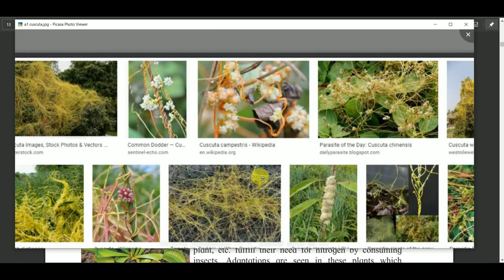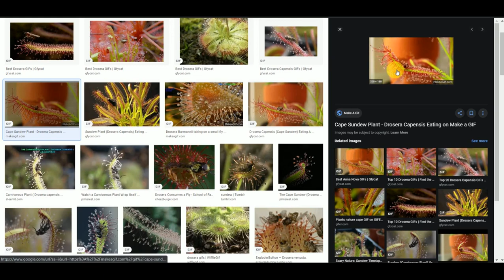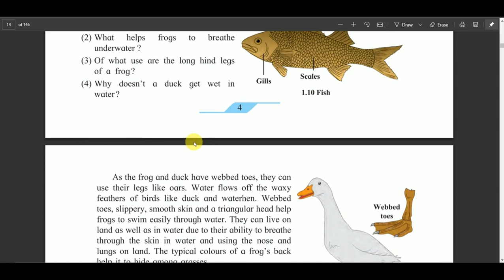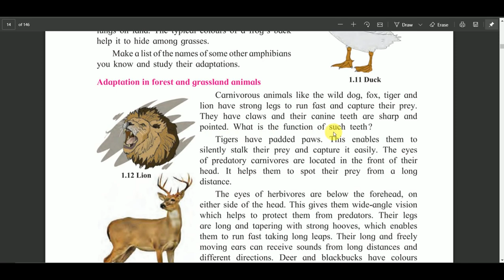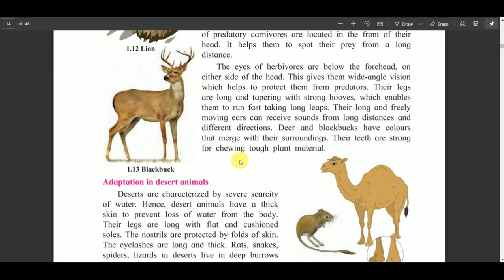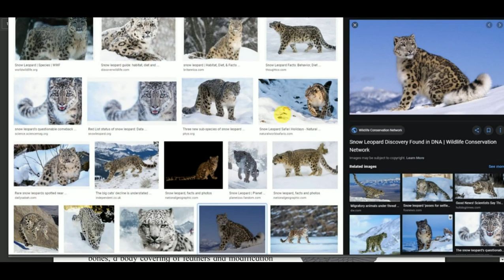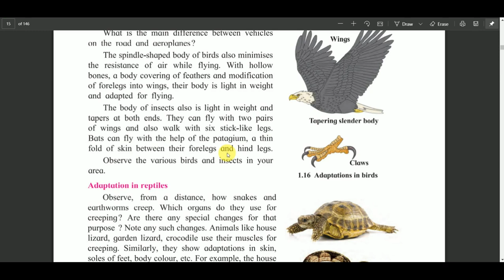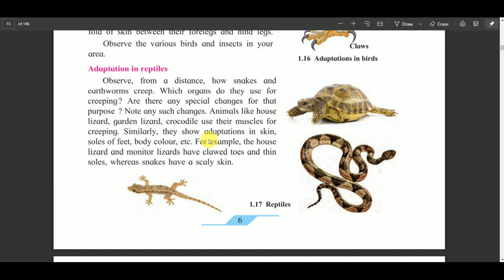Chapter 1 The Living World: Adaptations and Classification || Page 4-6 || Line-by-line Explanation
7th Std Science Semi English State Board The living World: Adaptations and Classification
In this video, we take a comprehensive look at the concept of adaptations and classification in the living world. We explore the various ways in which living organisms have adapted to their environments and the complex system of classification that helps us understand the diversity of life on Earth. From physical adaptations like camouflage and mimicry to behavioral adaptations like migration and hibernation, we delve into the amazing ways in which living things have evolved to survive and thrive in different ecosystems. We also examine the history and development of the classification system, from the traditional Linnaean system to the more modern phylogenetic tree, and how it helps us organize and understand the relationships between different species. Whether you're a student of biology or just curious about the natural world, this video provides an in-depth exploration of the fascinating topic of adaptations and classification in the living world. So sit back, relax, and join us on this journey of discovery!

आपल्याला जर  काही प्रश्न असतील तर आपण खाली दिलेल्या COMMENT SECTION मध्ये COMMENT करू शकता.